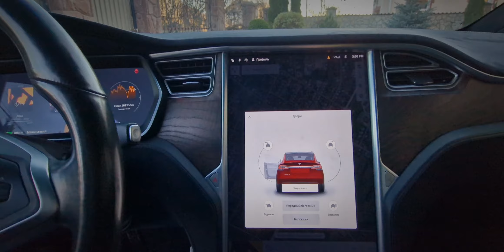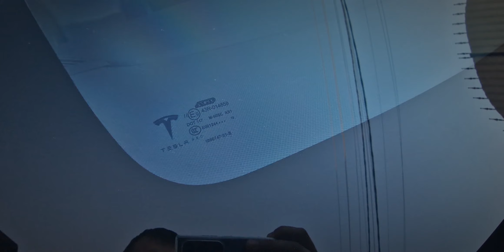Tesla model X P90D Signature Edition